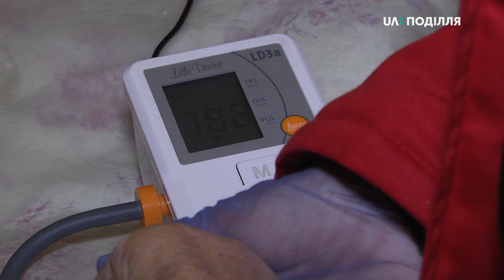Перший на Хмельниччині хоспіс розміститься у Хмельницькому мікрорайоні Ружична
Перший на Хмельниччині хоспіс розміститься у Хмельницькому мікрорайоні Ружична. Про це повідомив начальник управління охорони здоров’я Хмельницької міської ради Борис Ткач. За його словами, депутати на сесії Хмельницької міської ради, яка відбулася 9 жовтня,  підтримали рішення переобладнати Хмельницький протитуберкульозний диспансер у комунальне неприбуткове підприємство «Медичний центр спеціалізованої паліативної та хоспісної допомоги». Наразі, за словами Бориса Ткача, в області лише в Хмельницькому діє єдина бригада паліативної та хоспісної допомоги. Її працівники обслуговують 76 піцієнтів.